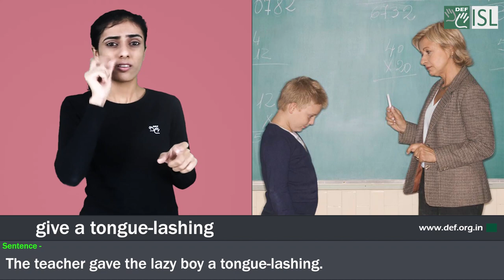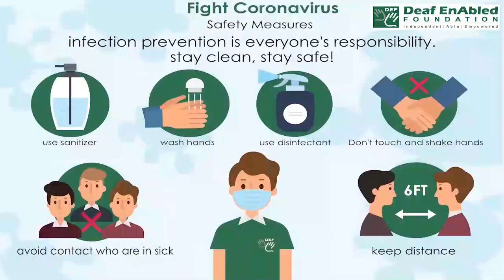Give a tongue lashing:- Idiom of the Day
Meaning- Scold someone severely

Sentence- 1. The teacher gave the lazy boy a tongue-lashing.
2. Mary's mother gave her a tongue-lashing for coming home late